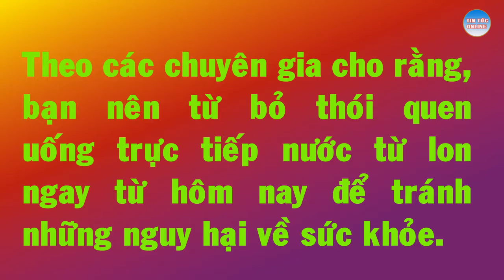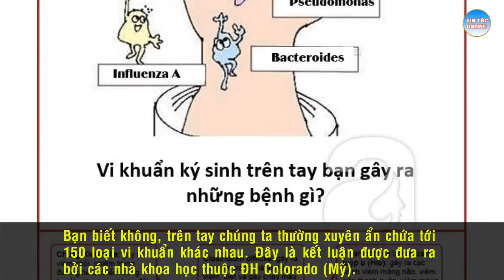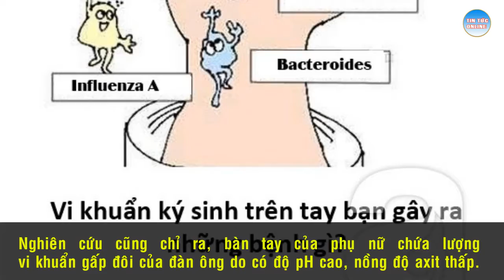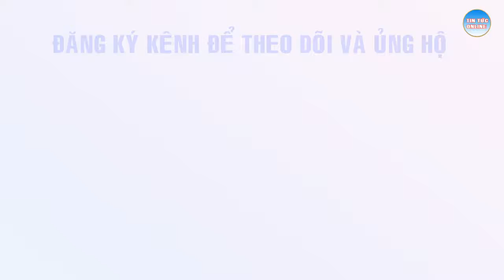Tin tức online - Sau khi xem video này bạn sẽ không dám bat nắp lon nước tu ừng ực ngay đâu .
Đọc bài viết này xong, bạn sẽ không dám bật nắp lon nước "tu ừng ực" ngay đâu
Theo các chuyên gia cho rằng, bạn nên từ bỏ thói quen uống trực tiếp nước từ lon
ngay từ hôm nay để tránh những nguy hại về sức khỏe.

Uống bia hay nước ngọt bằng lon không phải là hình ảnh quá xa lạ gì với nhiều người.
Hơn thế, do quá khát, bạn thường lôi ngay lon nước từ tủ lạnh hay tủ ra, bật nắp và thưởng thức luôn phải không?

Tuy nhiên, các chuyên gia cho rằng, bạn nên từ bỏ thói quen này ngay từ hôm nay
để tránh những nguy hại về sức khỏe.
Cụ thể, tất các những chiếc lon trong quá trình tạo ra hay đem phân phối
dù được bao phủ bởi một lớp nilon phía ngoài.
Tuy nhiên, dù được phủ thế nào thì bạn không thể tránh được

những lớp bụi, bẩn, vi khuẩn xâm nhập phía ngoài của lon nước.

Và bạn thường dùng khăn, hay giấy để làm sạch chúng trước khi uống phải không?
Đây là một ý tưởng cũng như thói quen tốt. Nhưng trên thực tế, dù bạn có lau đi chăng nữa
thì vi khuẩn, bụi vẫn len lỏi ở cạnh của nắp lon rồi.

Không những thế, bạn có chắc tay mình đã đủ sạch trước khi để đống vi khuẩn trên lon và bàn tay giao lưu với nhau?

Bạn biết không, trên tay chúng ta thường xuyên ẩn chứa tới 150 loại vi khuẩn khác nhau.
Đây là kết luận được đưa ra bởi các nhà khoa học thuộc ĐH Colorado (Mỹ).

Nghiên cứu cũng chỉ ra, bàn tay của phụ nữ chứa lượng vi khuẩn gấp đôi của đàn ông
do có độ pH cao, nồng độ axit thấp. Ngoài ra, sự khác biệt trên còn do sự khác nhau
giữa tuyến mồ hôi, tuyến dầu và bã nhờn khác nhau giữa phụ nữ và nam giới.
Một trong những vi khuẩn "định cư" nhiều nhất là khuẩn E-coli, khuẩn que Salmonella,
vi khuẩn Listeria gây bệnh đường ruột và vô số trực khuẩn khác...
Do đó, lời khuyên của các chuyên gia dành cho bạn trước khi bật nắp và thưởng thức lon bia hay nước ngọt đó là:

Làm sạch phần miệng của của lon nước một cách kĩ lưỡng, cả phía trong và phía ngoài.
Hãy chắc chắn lon nước không bị biến dạng, gỉ sét, thủng hay rò rỉ nước ra ngoài...
Nếu có lỗ hở, rất có thể lon nước của bạn bị nhiễm khuẩn nặng hơn.
Và trên hết là bạn phải rửa tay sạch sẽ trước khi bật nắp lon.
Dẫu vậy, các chuyên gia cho rằng, bạn nên sử dụng ống hút hoặc rót ra cốc sạch
để tránh việc tiếp xúc trực tiếp vi khuẩn từ miệng.